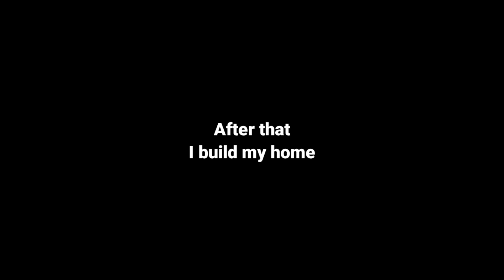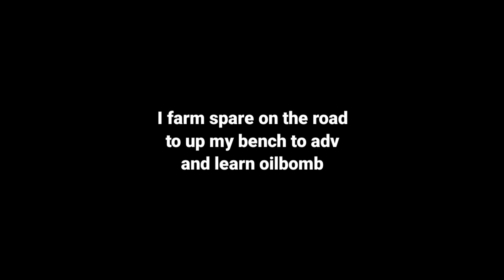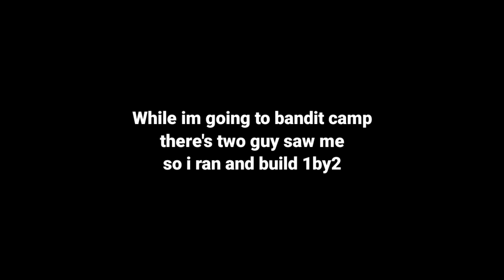SOLO JOURNEY / This guy build a base next to my base and sleep P1 ( EP18 ) LAST ISLAND OF SURVIVAL